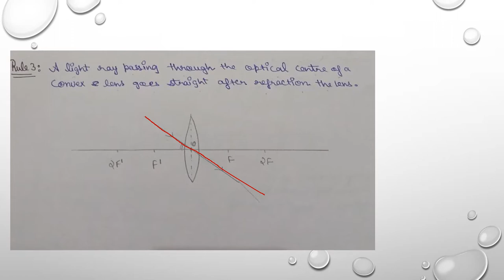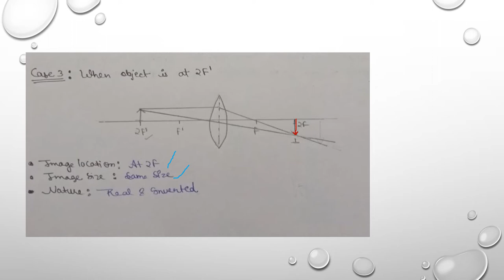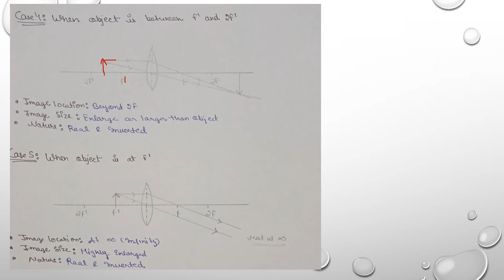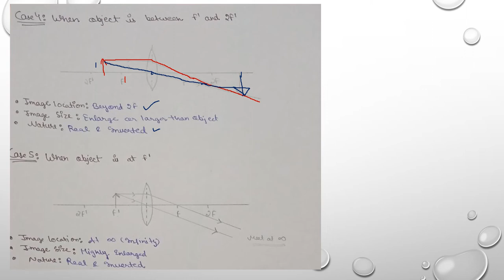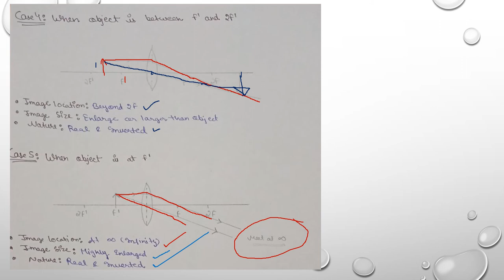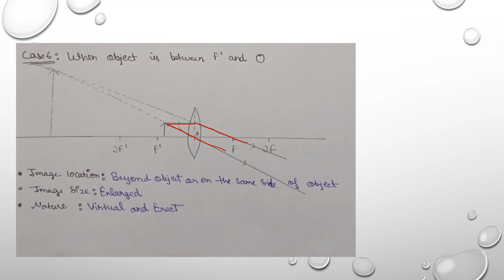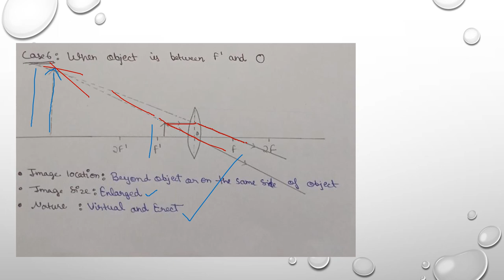Image Formation by Convex Lens Ch-10 Light: Reflection & Refraction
Hi Studious! This Channel is all about How to deal with your Class -9,11 & 10 ,12 Board Exams ?
👉Here you find the topper handwritten notes
👉NCERT Notes
👉Last minute revision notes
👉Some secrets tips to crack your exam .

We are the team of two members whose scores are given below
➡️ 96% In CBSE Class-10 Board
➡️ 92% In CBSE Class-10 Board

If you also wanted to score 90+ in your board.